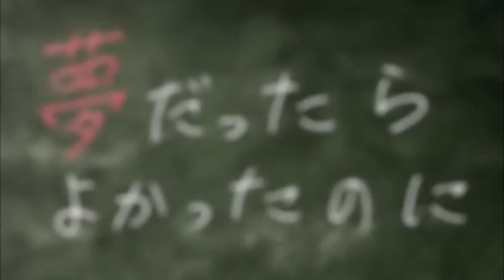Pupa capitulo 1 Sub Esp